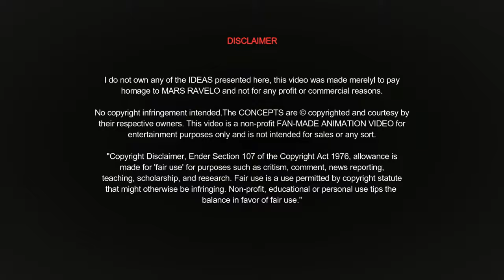Pinoy Animation - DARNA - Darna vs Master Klaudio - Reanimated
Ding ang bato! animation using Sims 4 , where DARNA and Master Klaudio Fought each other. As Ding First saw her Sister NARDA transform as the Female Super Heroine of Nueva Esperanza.

The characters in this show were originally created by popular comic writer Mars Ravelo. The events of the show are based on the TV series Darna. however, this platform only wants to entertain viewers and fans of the comics created by Mars Ravelo.

Special CREDITs to all Sims Animation Creator:

Sovasims
Purpura Sims
ShineBright Gamer
Edward Ferso